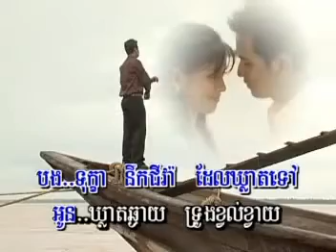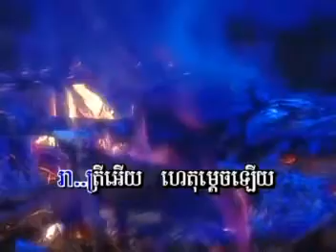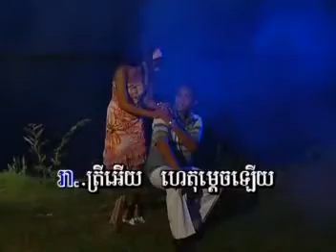រាត្រីស្ងាត់ ស៊ិ ស៊ីសាមុត sinn sisamouth and ros sereysothea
រាត្រីស្ងាត់  ស៊ិ ស៊ីសាមុត